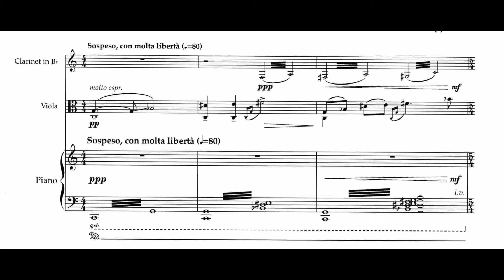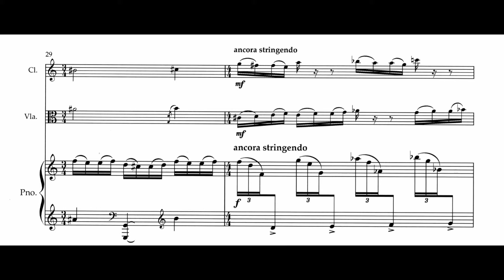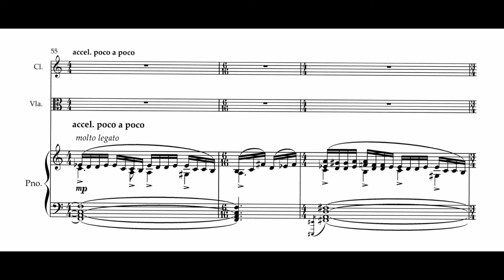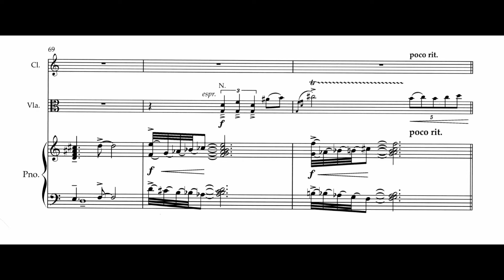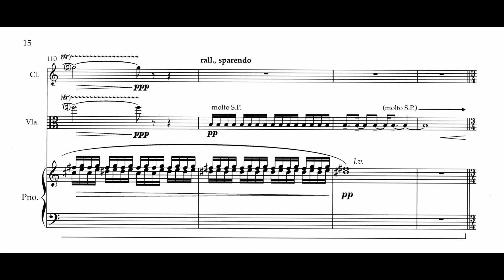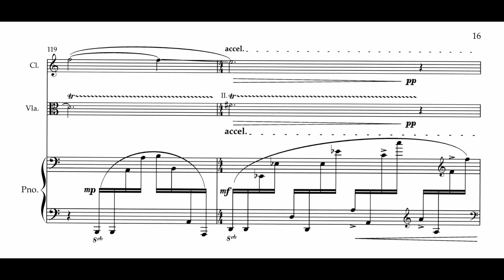Filippo Landi - Amor Hèreos for Clarinet, Viola and Piano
Amor hèreos or love sickness is the idea that one cannot live without the Beloved one, and this leads him/her to consumption, folly and eventually death. This was considered a real illness and during Dante's time the disease became a standard in medical texts.
In my music the three instruments are constantly searching for something unreachable. The moment they get close to it, they fall down in a hazy state.

Clarinet: Iacopo Carosella
Viola: Khulan Ganzorig
Piano: Fabio Fornaciari